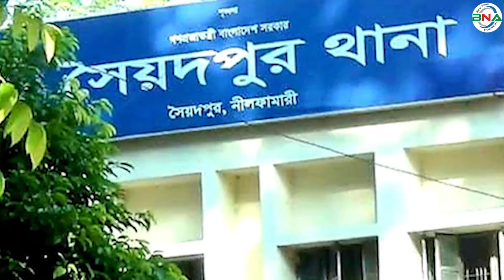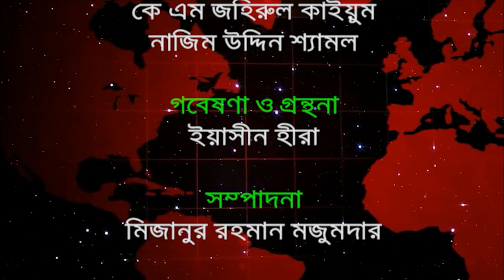দ্বাদশ সংসদ নির্বাচনের হালচাল:সংসদীয় আসন-১৫(নিলফামারী-৪)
বিএনএ নিউজ টুয়েন্টি ফোর ডটকম দ্বাদশ জাতীয় সংসদ নির্বাচনকে সামনে রেখে ধারাবাহিক নির্বাচনী হালচাল  প্রকাশ করছে। আজ থাকছে নিলফামারী-৪ আসনের  হালচাল।
নিলফামারী-৪ সংসদীয় আসনটি সৈয়দপুর এবং কিশোরগঞ্জ উপজেলা নিয়ে গঠিত। এটি জাতীয় সংসদের ১৫ নাম্বার আসন।
১৯৭৩ সালের ৭ই মার্চ অনুষ্ঠিত দেশের প্রথম জাতীয় সংসদ নির্বাচনে এই আসনটি রংপুর-১৫ নামে পরিচিত ছিল।
নির্বাচনে ভোটার ছিলেন ১ লাখ ২১ হাজার ৮ শত ৬৫ জন। ভোট প্রদান করেন ৫২ হাজার ২ শত ৮১ জন। নির্বাচনে আওয়ামী লীগের কানাই লাল সরকার বিজয়ী হন। নৌকা প্রতীকে তিনি পান ৩৩ হাজার ৮ শত ৬৩ জন। তার নিকটতম প্রতিদ্বন্দ্বী ছিলেন ন্যাপ মোজাফফর এর আবুল কাসেম মিয়া। তিনি পান ১৩ শত ১ শত হাজার ৯০ ভোট।
১৯৭৯ সালের ১৮ই ফেব্রুয়ারি অনুষ্ঠিত দ্বিতীয় সংসদ নির্বাচনে এই আসনটি পরিচিতি হয় রংপুর-৪ নামে। নির্বাচনে ভোটার ছিলেন ১ লাখ ১৩  হাজার ৬শত ৯ জন। ভোট প্রদান করেন ৬৩ হাজার ৮ শত ৪০ জন। বিএনপির মুজিবুর রহমান  বিজয়ী হন। ধানের শীষ প্রতীকে তিনি পান ২৯ হাজার ৮ শত ৯৪ ভোট। তার নিকটতম প্রতিদ্বন্দ্বী ছিলেন ন্যাপ মোজাফফর এর অধ্যাপক আব্দুল আজিজ। কুড়েঁঘর  প্রতীকে তিনি পান ১৮ হাজার  ৮ শত ৩২ ভোট।
১৯৮৬ সালের ৭মে অনুষ্ঠিত তৃতীয় সংসদ নির্বাচনে রংপুর-৪ আসনের নাম পরিবর্তন করে রাখা হয়, নীলফামারি-৪। নির্বাচনে ভোট প্রদান করেন ১ লাখ ৮ হাজার ৬ শত ২১ জন। নির্বাচনে  জাতীয় পার্টির রওশন আলী মিয়া বিজয়ী হন। লাঙ্গল প্রতীকে তিনি পান ৩৯ হাজার ১ শত ৮৯ ভোট। নিকতম প্রতিদ্বন্দ্বী ছিলেন ন্যাপ মোজাফফর এর আব্দুল হাফিজ। কুড়েঁঘর প্রতীকে তিনি পান ২৮ হাজার ৯ শত ৪ ভোট। এই নির্বাচনে বিএনপি অংশগ্রহণ করেনি।
১৯৮৮ সালের ৩রা মার্চ অনুষ্ঠিত চতুর্থ সংসদ নির্বাচনে আওয়ামীলীগ, বিএনপিসহ পরিচিত রাজনৈতিক দল গুলো অংশগ্রহণ করেনি। প্রতিদ্বন্দ্বীতা বিহীন এ নির্বাচনে জাতীয় পার্টির প্রার্থীর ফারুক কাদের বিজয়ী হন।
১৯৯১ সালের ২৭ই ফেব্রুয়ারি অনুষ্ঠিত পঞ্চম সংসদ নির্বাচনে এই আসনে ভোটার ছিলেন ১ লাখ ৯৮ হাজার ৬ শত  ৭১  জন। ভোট প্রদান করেন ১লাখ ২ হাজার ৯ শত ৮৭ জন। নির্বাচনে ন্যাপ মোজাফফর এর আব্দুল হাফিজ বিজয়ী হন।  কুড়েঁঘর প্রতীকে তিনি পান ৩৫ হাজার ১ শত ২২ ভোট। তার নিকটতম প্রতিদ্বন্দ্বী ছিলেন জাতীয় পার্টির কাজী ফারুক কাদের। ভোটের ব্যবধান মাত্র ১শত ১৩ ভোট। লাঙ্গল  প্রতীকে তিনি পান ৩৫ হাজার  ৯ ভোট।
১৯৯৬ সালের ১২ই জুন অনুষ্ঠিত সপ্তম সংসদ নির্বাচনে ভোটার ছিলেন ১ লাখ ৮০ হাজার ১ শত ৭৩ জন। ভোট প্রদান করেন ১ লাখ ৩৬ হাজার ৩ শত ৬২ জন। নির্বাচনে জাতীয় পার্টির ডক্টর আসাদুর রহমান বিজয়ী হন। লাঙ্গল প্রতীকে তিনি পান ৫৭ হাজার ২ শত ৬৫ ভোট। নিকটতম প্রতিদ্বন্দ্বী ছিলেন আওয়ামী লীগের মোখলেছুর রহমান। নৌকা  প্রতীকে তিনি পান ৪১ হাজার ৫৩ ভোট।
২০০১ সালের ২৭ই ফেব্রুয়ারি অনুষ্ঠিত অষ্টম সংসদ নির্বাচনে ভোটার ছিলেন ২ লাখ ২১ হাজার ৮ শত ১৯ জন । ভোট প্রদান করেন  ১ লাখ ৭২ হাজার ৩ শত ৮৭ জন। নির্বাচনে বিএনপির আমজাদ হোসেন সরকার বিজয়ী হন। ধানের শীষ  প্রতীকে তিনি পান ৬০ হাজার ১ শত ৯৯ ভোট। নিকটতম প্রতিদ্বন্দ্বী ছিলেন  আওয়ামী লীগের কর্নেল অবসরপ্রাপ্ত এ মারুফ সাকলান। নৌকা প্রতীকে তিনি পান ৫৭ হাজার ২ শত ৮৫ ভোট।
২০০৮ সালের ২৯শে ডিসেম্বর অনুষ্ঠিত নবম সংসদ  নির্বাচনে ভোটার ছিলেন  ২ লাখ ৪৬ হাজার ৯০ জন । ভোট প্রদান করেন  ২ লাখ ৭ হাজার ৩ শত ৩৫ জন। নির্বাচনে আওয়ামী লীগের কর্নেল অবসরপ্রাপ্ত এ মারুফ সাকলান বিজয়ী হন। নৌকা প্রতীকে তিনি পান ৮৭ হাজার ৩ শত ১৯ ভোট। নিকটতম প্রতিদ্বন্দ্বী ছিলেন  বিএনপির আমজাদ হোসেন  সরকার।  ধানের শীষ প্রতীকে তিনি পান  ৬১ হাজার ৮৭ ভোট।
২০১৪ সালের ৫ই জানুয়ারি অনুষ্ঠিত দশম  জাতীয় সংসদ নির্বাচনে ভোটার ছিলেন  ২ লাখ ৪৬ হাজার ৯০ জন। জাতীয় পার্টির প্রার্থী শওকত আলী বিনা প্রতিদ্বন্দ্বীতায় নির্বাচিত হন।
তত্ত্বাবধায়ক সরকারের দাবিতে বিএনপি নেতৃত্বাধীন ২০ দলীয় জোট এই নির্বাচনে অংশ গ্রহণ করেনি।
২০১৮ সালের ৩০ ডিসেম্বর অনুষ্ঠিত একাদশ সংসদ নির্বাচনে নীলফামারি-৩ আসনে ভোটার ছিলেন ৩  লাখ ৭১ হাজার ৯ শত ৮৫ জন । ভোট প্রদান করেন ২ লাখ  ৭৭ হাজার ৩ শত ১৯ জন। নির্বাচনে প্রার্থী ছিলেন ৪ জন।
লাঙ্গল প্রতীকে আহসান আদেলুর রহমান, ধানের শীর্ষ প্রতীকে  আমজাদ হোসেন সরকার,  হাতপাখা প্রতীকে ইসলামী আন্দোলনে বাংলাদেশের শহীদুল ইসলাম, আম প্রতীকে পিপলস পার্টির আব্দুল হাই সরকার  প্রতিদ্বন্দ্বীতা করেন।
জাতীয় পার্টির আহসান আদেলুর রহমান  বিজয়ী হন। লাঙ্গল প্রতীকে তিনি পান ২ লাখ ৩৬ হাজার ৯শত ৩০ ভোট। তার নিকটতম প্রতিদ্বন্দ্বী  ইসলামী আন্দোলন  বাংলাদেশের শহীদুল ইসলাম। হাতপাখা প্রতীকে তিনি পান ২৭ হাজার ২ শত ৯৪ ভোট।
পর্যবেক্ষণে দেখা যায়, নীলফামারি-৪ আসনে প্রথম, নবম, দশম সংসদে আওয়ামী লীগ, দ্বিতীয় ও অষ্টম সংসদে বিএনপি, তৃতীয়, চতুর্থ ও একাদশ সংসদে জাতীয় পার্টি, পঞ্চম সংসদে ন্যাপ মোজাফ্ফর প্রার্থীরা বিজয়ী হন। এই আসনে বিএনপি শুধু ১৯৯৬ সালের ১৫ ফেব্রুয়ারি অনুষ্ঠিত সংসদ ১১ দিন মেয়াদী সংসদে বিজয়ী হন।
এই আসনে আওয়ামী লীগ ও বিএনপির সাংগঠনিক অবস্থা মজবুত নয়। জাতীয় পার্টি সাংগঠনিক অবস্থান মজবুত বলা যায়। একাদশ জাতীয় সংসদে নির্বাচনে নীলফামারি-৪ আসনে আওয়ামী লীগ প্রার্থী দেয়নি! জাতীয় পার্টিকে ওয়াকওভার দেয়। দ্বাদশ সংসদ নির্বাচনে আওয়ামী লীগ জাতীয় পার্টির রাজনৈতিক সমীকরণ কী হয়, তার ওপর নির্ভর করছে  সৈয়দপুর ও কিশোরগঞ্জ উপজেলা নিয়ে গঠিত নীলফামারি- ৪ সংসদীয় আসনে কোন দলটি প্রতিনিধিত্ব করবে দ্বাদশ জাতীয় সংসদে ।
প্রতিবেদনটি ভালো লাগলে শেয়ার করুন। অন্যদের জানার সুযোগ দিন।